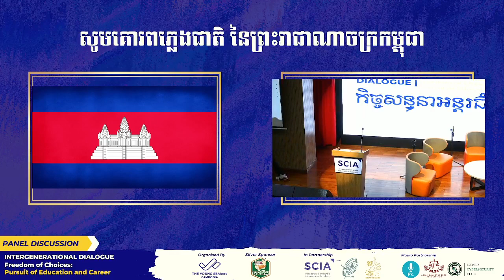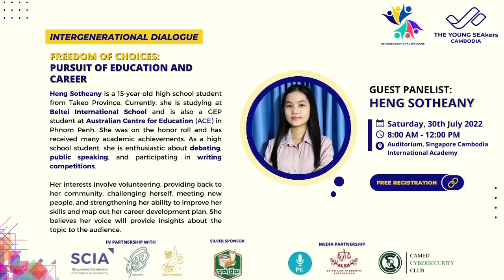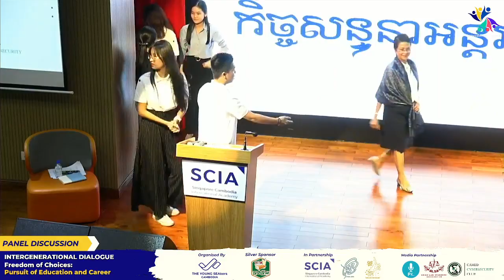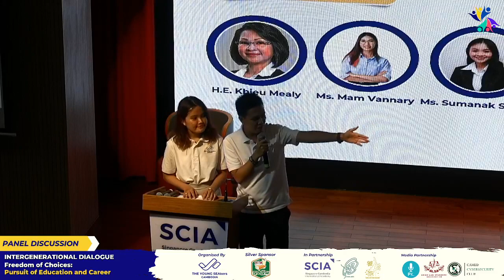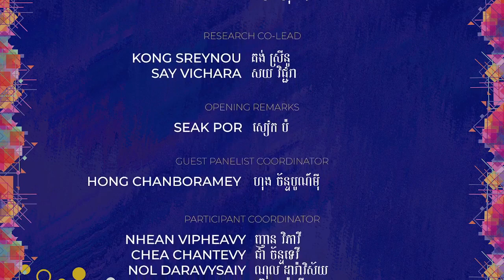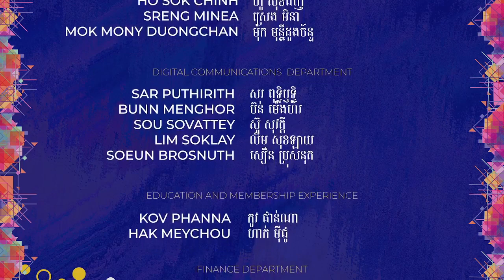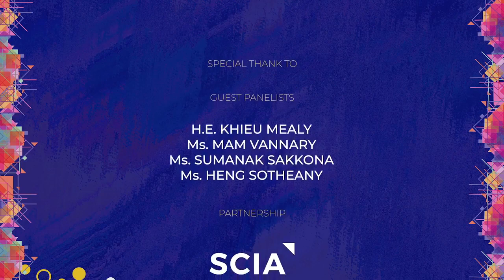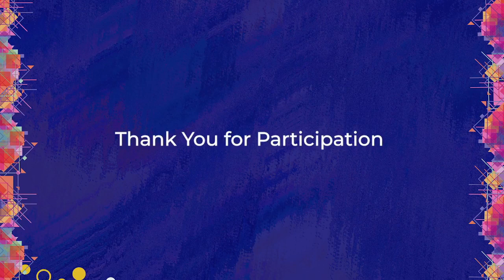Intergenerational Dialogue, Freedom of Choices: Education and Career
Intergenerational Dialogue serves as a cross-generational formal conversation that allows respective persons who grew up in different generations, perspectives, and views to share and exchange ideas on matters that as essential for society. Among the current issues, there is a need to discuss women's role and the challenges they face within society.